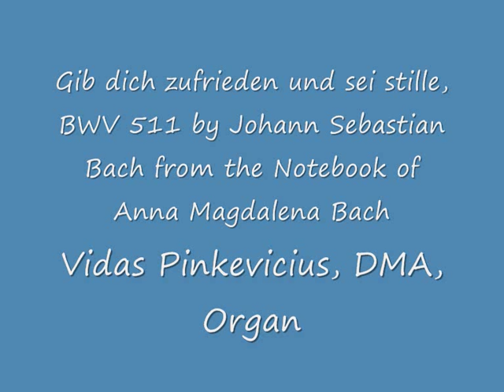Complete Notebook of Anna Magdalena Bach: Gib dich zufrieden und sei stille, BWV 511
Do you want to learn to play the pipe organ? Download my FREE instructional video guide "How to Master Any Organ Composition"

Vidas Pinkevicius, DMA plays Gib dich zufrieden und sei stille, BWV 511 by J.S.Bach from the Notebook of Anna Magdalena Bach.

THE GREATNESS OF J.S.BACH

Johann Sebastian Bach (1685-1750) was arguably one of the most influential composers, organists, and pedagogues of all time. He surely can be considered as one of the greatest composers in the history of music. The features of D major Prelude and Fugue from the Well-Tempered Clavier II, B flat major Prelude and Fugue from the Well-Tempered Clavier I, the cantata "Ein feste Burge ist unser Gott", St. Matthew Passion, Clavierübung III, and" Musical Offering" will demonstrate his genius.

The first sign of his greatness is Bach's productivity. Although part of his compositions is lost, what has survived shows that his compositional output was far greater than any other composer who lived before or after him. In addition, Bach created music in almost all known genres of the time, except opera and ballet. However, his vocal works, such as St. Matthew Passion have elements of baroque opera (da capo arias). Furthermore, he composed instrumental and vocal, sacred and secular music.

Bach tends to exhaust all available possibilities within the piece. For example, D major Fugue from WTC II and Kyrie, Gott Vater in Ewigkeit Clavierübung III show that he used all available pitches of the scale for the beginning of the subject, time and pitch intervals, and form of the subject. If one particular possibility was unavailable, he would modify the subject in order to imply that one entrance of the subject. In addition, as is evident from the Fugue in D major and Kyrie, Gott Vater,  he draws a piece from a short idea from which everything is constructed. Bach used his musical ideas so economically, that it seems at times there is hardly any other motive besides the theme and countersubject.

Please read the rest of this article and other articles on Bach's music

Music Theory Course and Workshops - Music Principles and Theory Course, Fundamentals to Intermediate for all music students. 4 Workshops and two course options. Great value to beginner and intermediate music students:

The Pure Pitch Method - Perfect Pitch Ear Training. Learn To Master Absolute Pitch and Relative Pitch With This Amazing Course. Perfect For Guitar, Piano, Bass, Drums, Violin, Singing, Vocals, and Music Appreciation. Brand New!

Looking for great deals in sheet music? Click here for the latest deals at Sheet Music Plus - World's Largest Sheet Music Selection:

Dr. Vidas Pinkevicius is a graduate of the Lithuanian Academy of Music and Theater (BA and MA degrees), Eastern Michigan University (MA degree, Prof. P. Ruiter-Feenstra) and the University of Nebraska-Lincoln (DMA degree in Organ Performance, Profs. Q. Faulkner and G. Ritchie). Currently he is the organist of Vilnius University, president and co-founder of the National Association of Organists in Lithuania, initiator of the educational project „The Organ for the Future of Lithuania," and a faculty member in music theory, piano, and improvisation at the M.K.Ciurlionis National Art School in Vilnius, Lithuania.